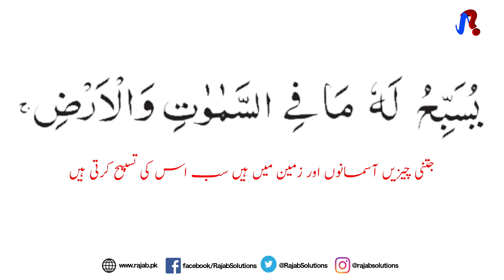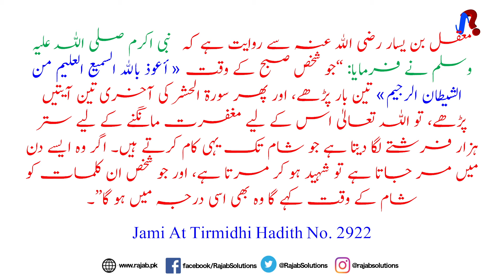Surah Hashr last 3 verses | Surah Hashr last 3 ayats with Urdu Translation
Narrated Ma’qil bin Yasar:

The Prophet Mu’hammad ﷺ said: “Whoever says three times when he gets up in the morning: ‘Aa-‘oozu Billahis-Samee-‘il-‘Aleemi Minash-Shaitaanir-Rajeem’ and he recites three verses from the end of Surah Al-Hashr, ALLAH appoints seventy-thousand angels who say salat upon him until the evening. If he dies on that day, he dies a martyr, and whoever reaches the evening, he holds the same status.”